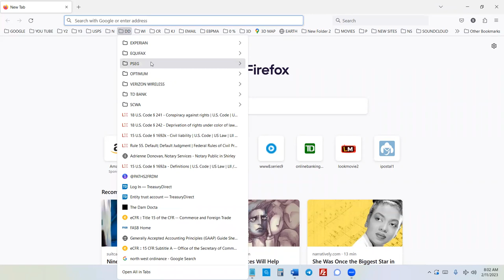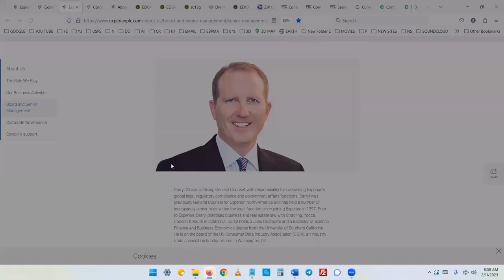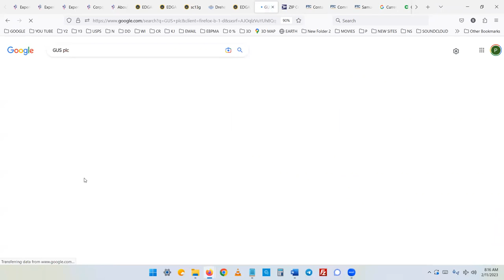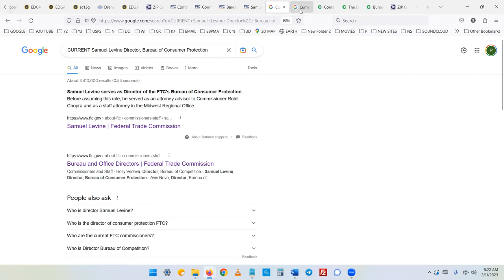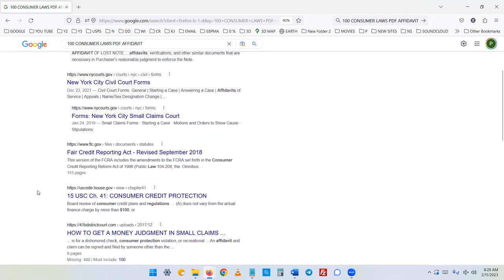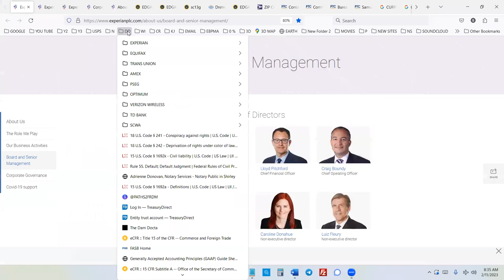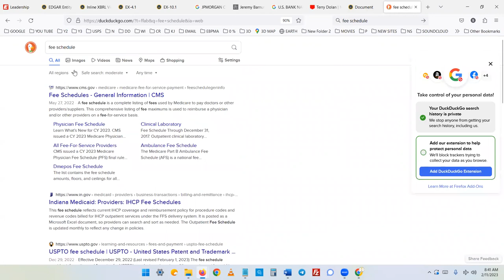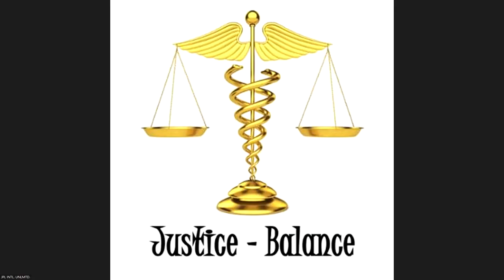Experian Credit Report Dispute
Going Private, Private Banking, Discharge Debt, Status Correction.